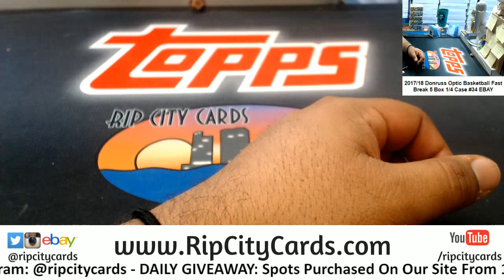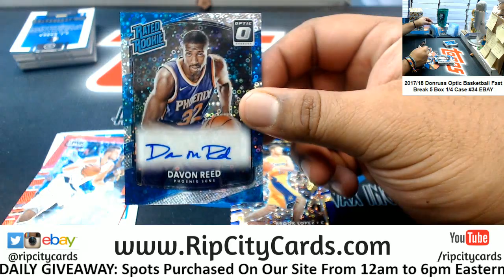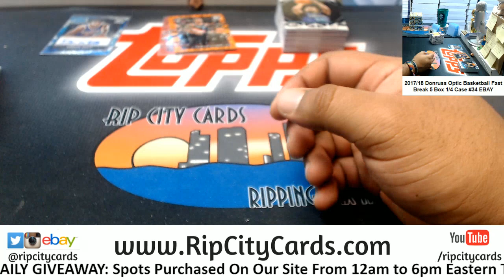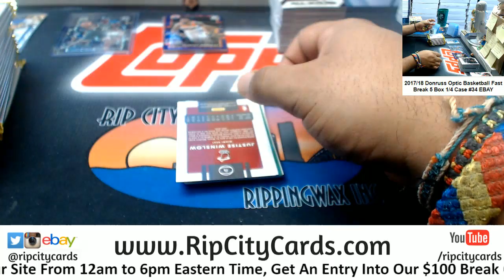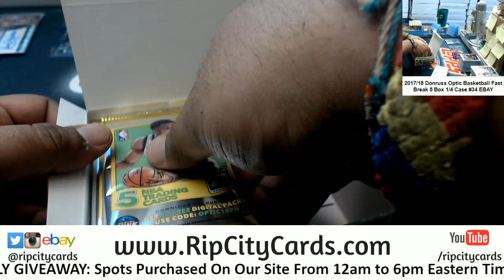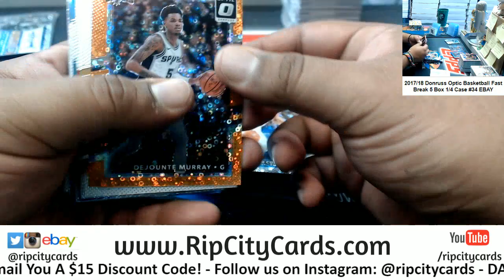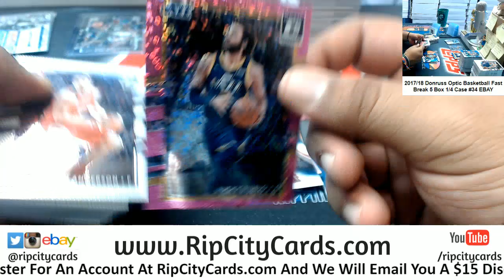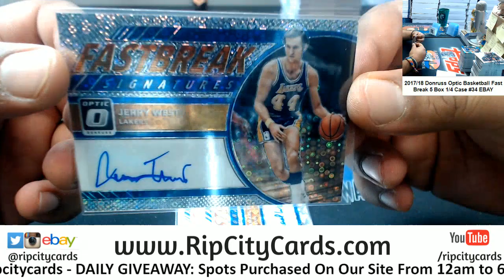2017/18 Donruss Optic Basketball Fast Break 5 Box #34 EBAY